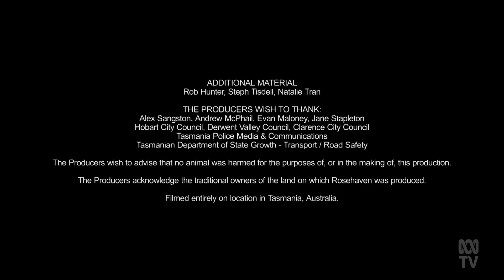Pamela Rabe in ROSEHAVEN Season 5 Episode 2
Pamela Rabe as Margaret in Rosehaven Season 5 Episode 2.